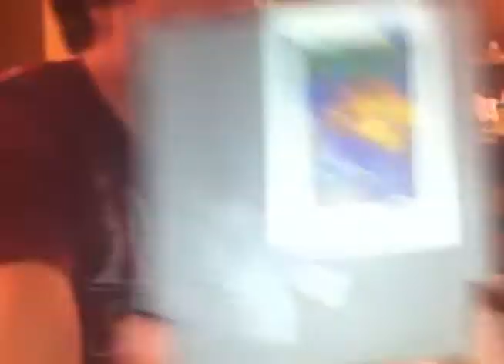Alpha Mission NES First Impression (Episode 4)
Episode 4: Alpha Mission

We're reviewing every Nintendo game ever made! New reviews every Thursday!